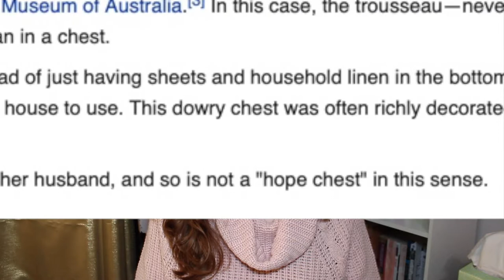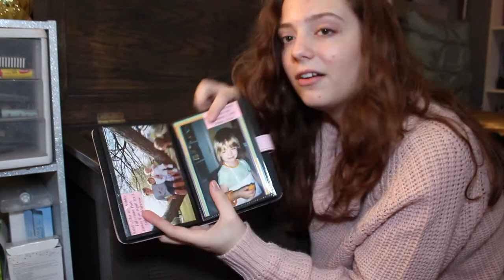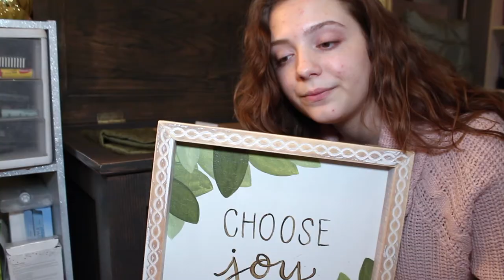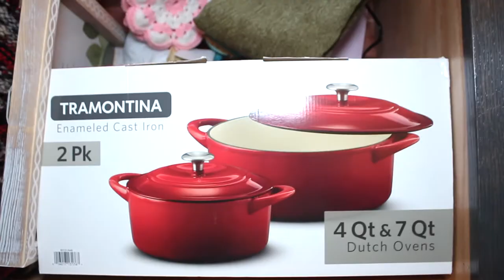What's In my Hope Chest!!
In this video I just give a little history about the tradition of hope chests or "dowry boxes", or "bottom drawers" as well as showcase everything that I have in my own hope chest so far.